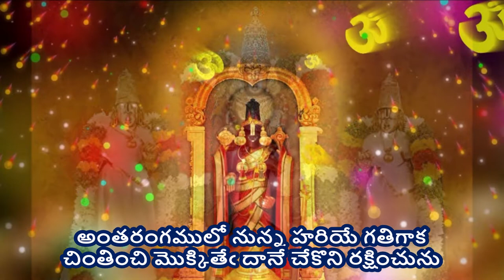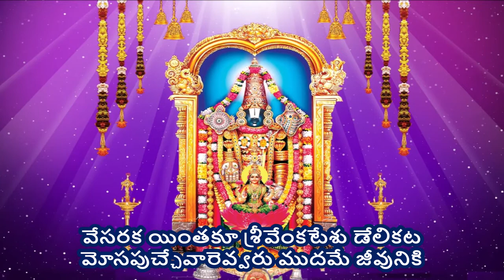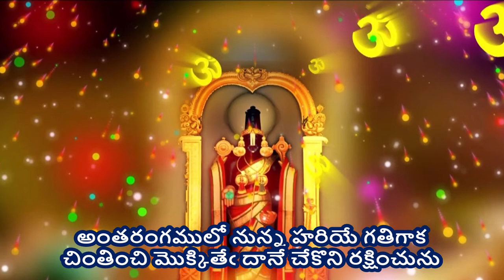Antarangamulo - Annamayya Sankeerthana (అంతరంగములో - అన్నమయ్య సంకీర్తన) lyrics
అంతరంగములో - అన్నమయ్య సంకీర్తన (Antarangamulo - Annamayya Sankeerthana)

Singer - Nakul Abhyankar garu, Composor - Dr. Josyabhatla garu  during Annamayya Paataku Pattabhishekam Program by TTD

Lyrics -
అంతరంగములో నున్న హరియే గతిగాక
చింతించి మొక్కితేఁ దానే చేకొని రక్షించును

పుట్టించిన కర్మమే పోషించకుండునట
బెట్టుగా మనసే మఱపించునట
పట్టైన మేనే ఆసల బతిమాలింపించునట
చుట్టములెవ్వరు యెంచి చూచినఁ బ్రాణికిని

పక్కన విత్తినభూమి పంట వండకుండునట
యెక్కడా మాయే భ్రమయింపించునట
అక్కరతోఁ జేసిన పుణ్యమే కట్టివేసునట
దిక్కు దెస యెవ్వరు యీ దేహిఁ గరుణించను

ఆసలఁ బెట్టే పాయమే అటమటమౌనట
సేసే సంసారమే జ్ఞానిఁ జేయునట
వేసరక యింతకూ శ్రీవేంకటేశు డేలికట
వెూసపుచ్చేవారెవ్వరు ముదమే జీవునికి

Amtaramgamulo nunna hariye gatigaka
Chimtimchi mokkite.r dane chekoni rakshimchunu

Puttimchina karmame poshimchakumdunata
Bettuga manase marapimchunata
Pattaina mene Asala batimalimpimchunata
Chuttamulevvaru yemchi chuchina.r branikini

Pakkana vittinabhumi pamta vamdakumdunata
Yekkada maye bhramayimpimchunata
Akkarato.r jesina punyame kattivesunata
Dikku desa yevvaru yi dehi.r garunimchanu

Asala.r bette payame atamatamaunata
Sese samsarame j~nani.r jeyunata
Vesaraka yimtaku srivemkatesu delikata
Vesapuchchevarevvaru mudame jivuniki